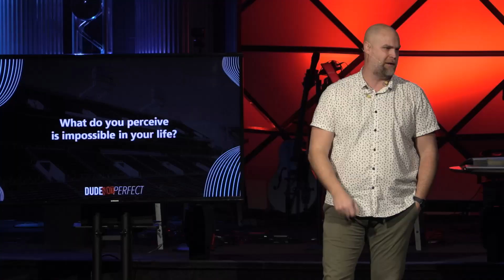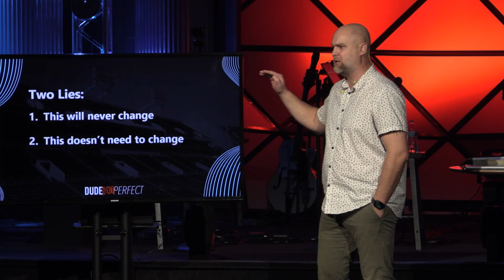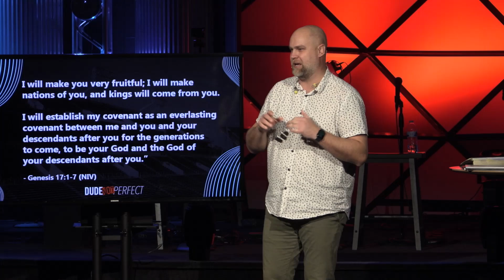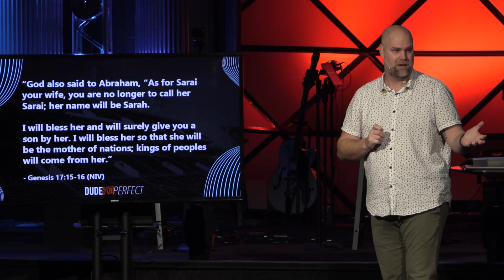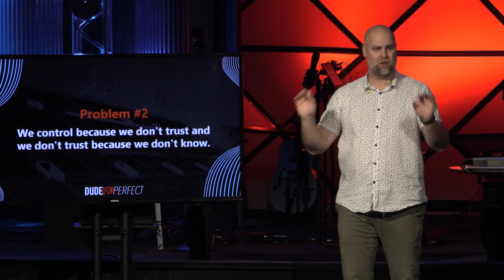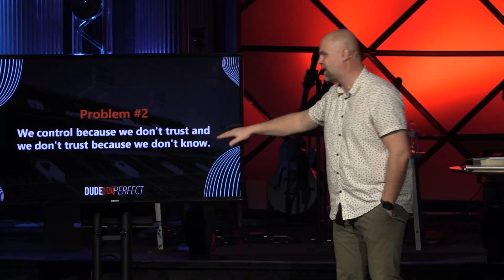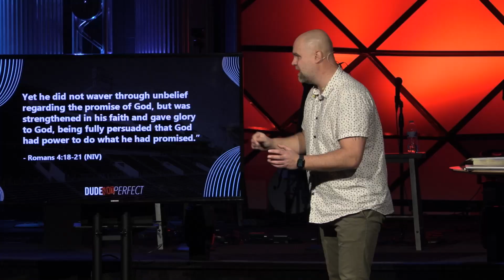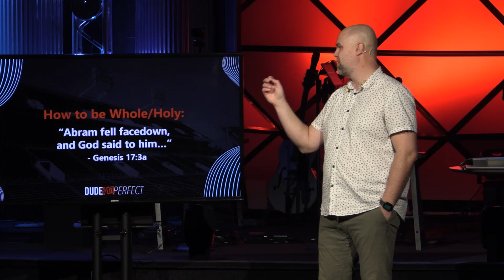Dude Not Perfect, week 2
Dude Not Perfect, week 2, Pastor Jon Gibson
  March 19, 2023, Worship Service at The Point.
  CCLI streaming license number CSPL147900.